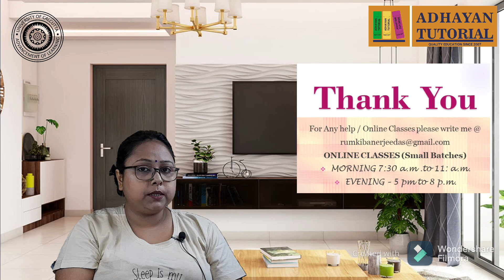Bengali General Semester 4 GE/CC4 II SAQ Solved পল্লি সমাজ - শ্রী শরৎচন্দ্র চট্টোপাধ্যায় Part 2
কলিকাতা বিস্ববীদ্লায় এর নতুন পাঠক্রম অনুসারে  Bengali General - Chapter পল্লি সমাজ  শ্রী শরৎ চন্দ্র চট্টোপাধ্যায় SAQ Solved Series - Part 2

SUBJECTS WE HELP IN OUR TUTORIALS